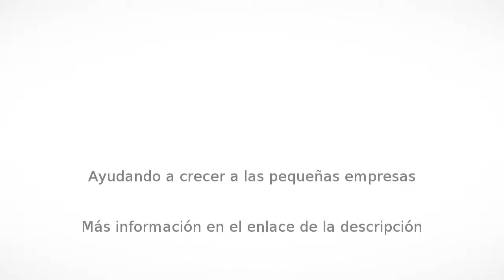Flores naturales en Puebla - Mila Diseño Floral - InfoIsInfo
Mila Diseño Floral, Flores naturales en Puebla. Más Información

Somos una empresa de servicio que propone vida, color y pasión al diseño floral.
La propuesta de diseño se centra en la originalidad y en la sencillez, incorpora elementos  naturales poco vistos.

En MILA cuidamos el medio ambiente, nuestros diseños utilizan en su mayoría materiales locales y biodegradables (flores • elementos • empaques• envases), reutilizándolos  al máximo.

SERVICIOS
Ramos de novia • Orquídeas y otras plantas en maceta • Flores de corte para llevar a casa